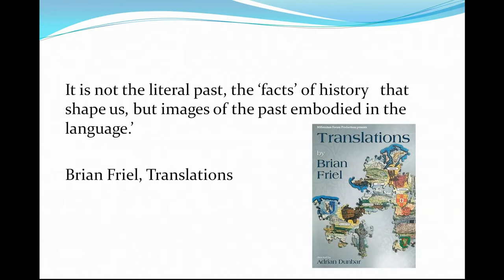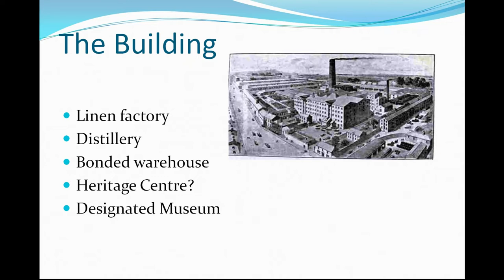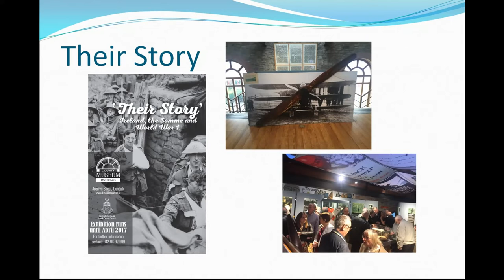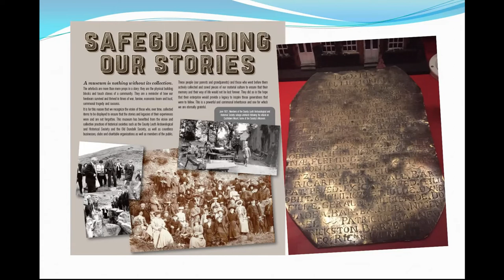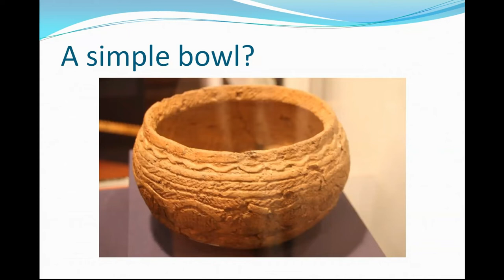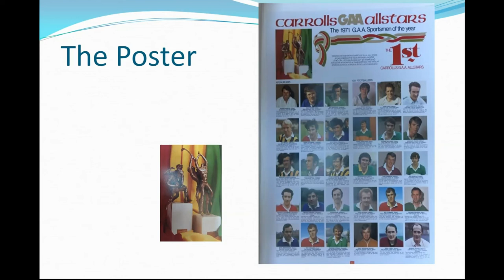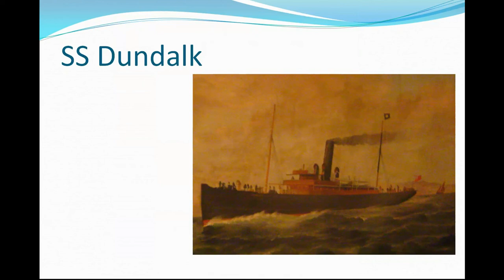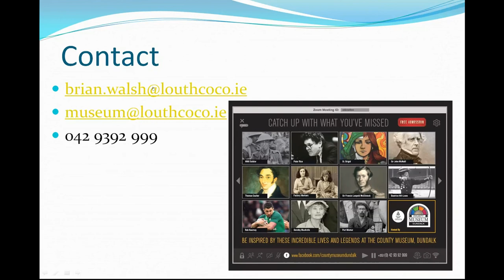Cherishing the legacy: Highlights from the collection of the County Museum ,Dundalk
A lecture by Brian Walsh, the Curator of the County Museum in Dundalk, Co Louth, about the museum and the some of the highlights of its collection. The County Museum is located in the beautifully restored late 18th century warehouse in the Carroll Centre at Roden Place in Jocelyn Street. The museum was opened in 1994 and offers a regular series of events and exhibitions, but the strength of the museum lies in its collection, which chronicles the historical development of County Louth from the Stone Age up to the present.

This lecture was recorded during an online presentation by Brian Walsh on 15 November 2021 for the County Louth Archaeological and Historical Society.